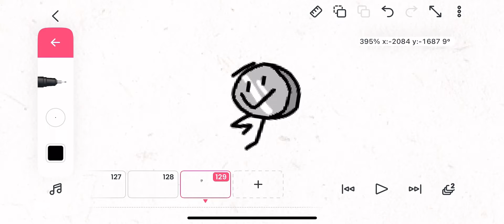nickel 🥶🥶🥶🥶🥶🥶🥶🥶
music is gibberish by coal bones